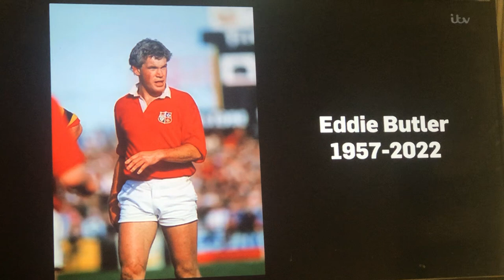Eddie Butler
David Flatman and Topsy Ojo pay tribute to the late Eddie Butler